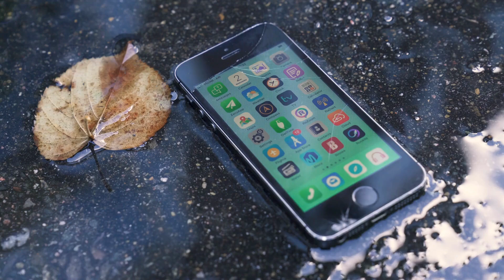How to Safeguard Your Mobile Phone from Water Damage?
Don't let water woes ruin your mobile! Check out these top tips to shield your phone from water damage and keep it splish-splash-free.

From waterproof cases to clever hacks, we've got you covered.

Say goodbye to soggy situations and hello to a water-safe device!